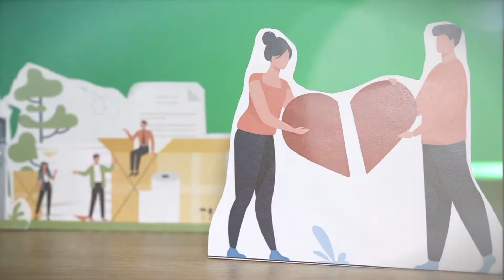YO SOY PAPELERO v02 20201221